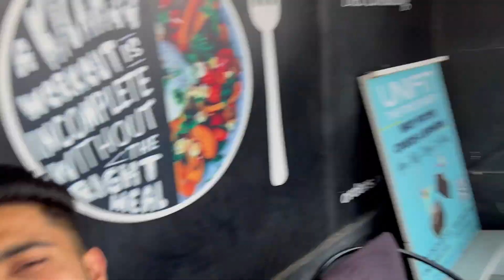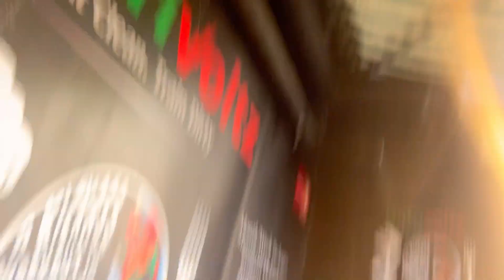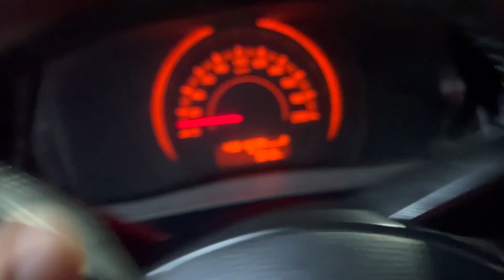Kavy Ne Dia Challenge || Umang Katyal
Welcome to Umang Katyal Vlogs !